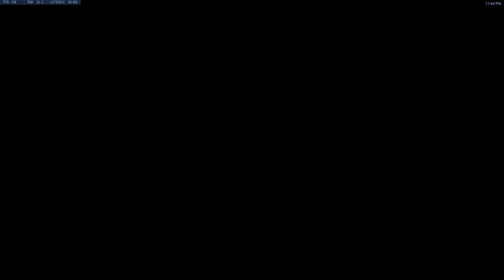Echo on Rialto — Overwatch (PC) (Controller w/ gyro aim)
I play with a Switch Pro Controller, with gyro aim, using BNetLauncher & Steam Overlay to get it to work.